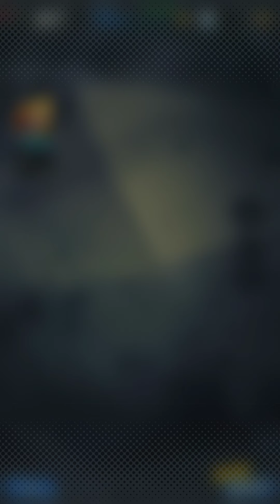¡Gokú cae una y otra vez!... Summons 30% sparking warned.